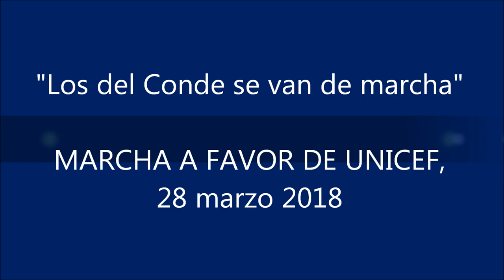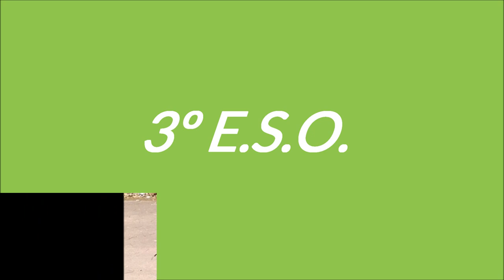MARCHA A FAVOR DE UNICEF 28 marzo 2018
Actividad de fin de 2º trimestre. Solidarios una vez más con UNICEF: Gotas por Níger